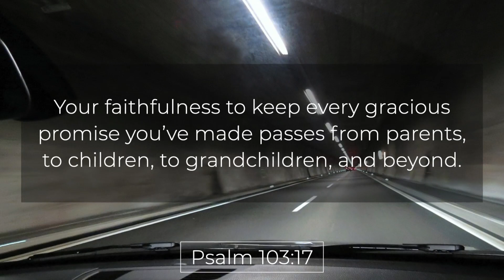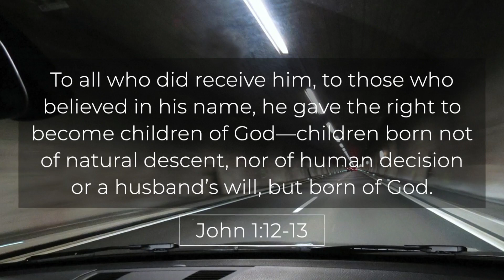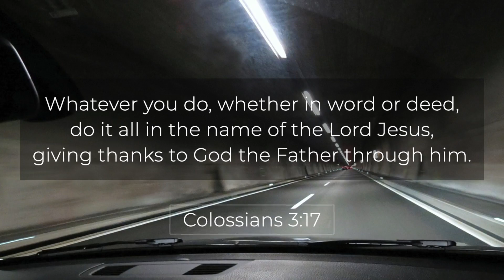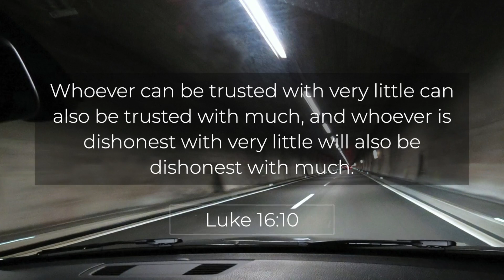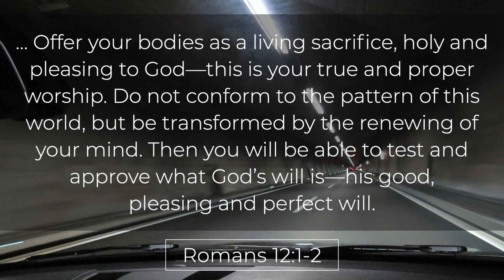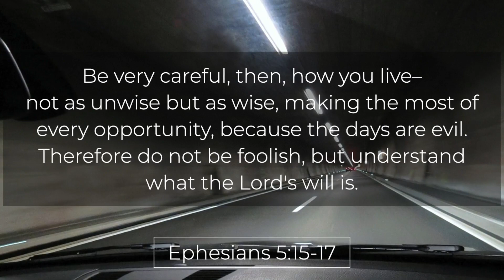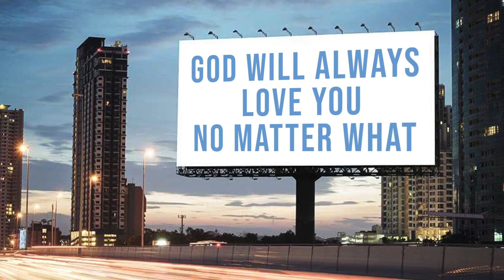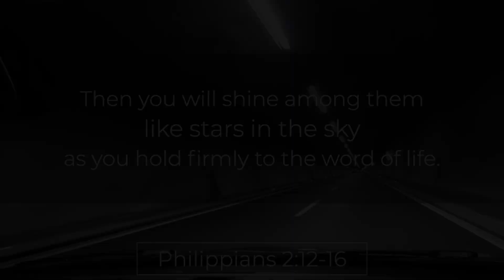8 For The Road | What Every Child Needs To Transition Into Adulthood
This 16-minute video contains eight proven principles to help every young man and woman move into adulthood with the peace, presence, and promises of Jesus.

These proven principles deepen our relationships with God and others as we learn to live for something greater than ourselves. We never outgrow them, so, in essence, these are for every season and transition in life. They always work together to shape us into what God intended us to be.

More content like this is freely available on the Good Feed Media App.